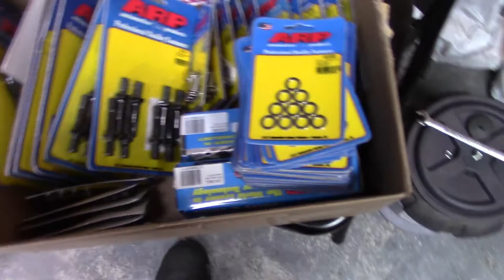Drilling Some Bolts & Stuff Vlog